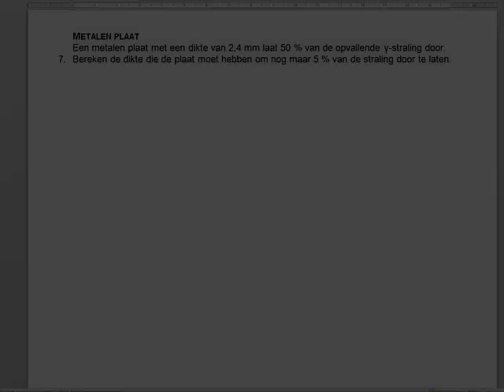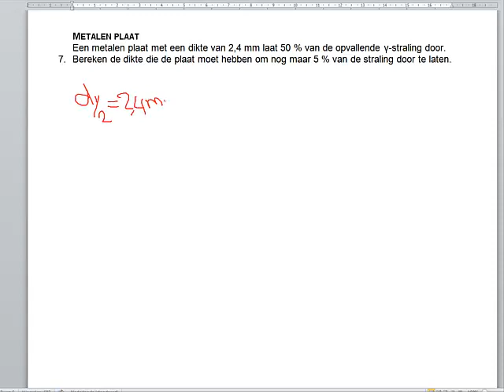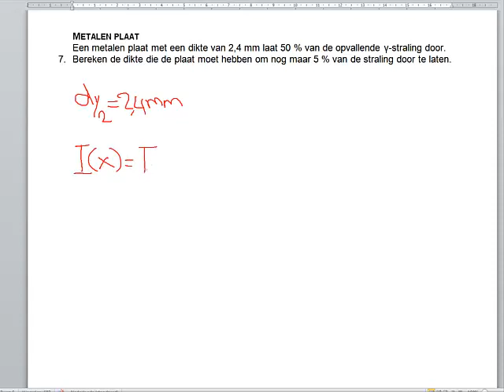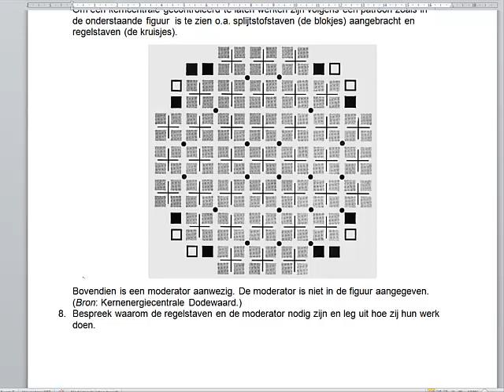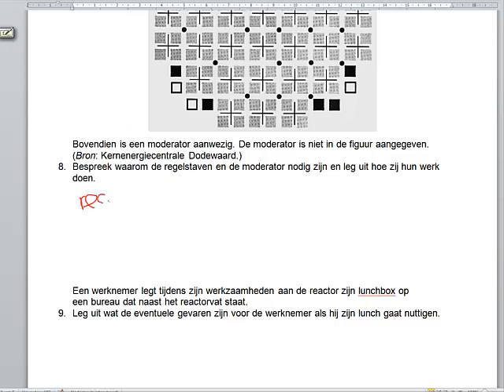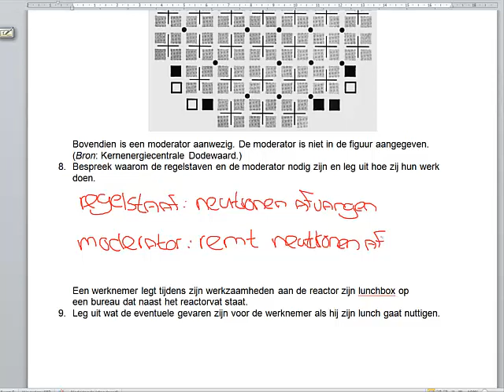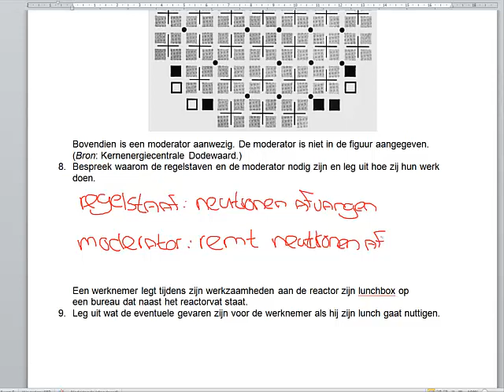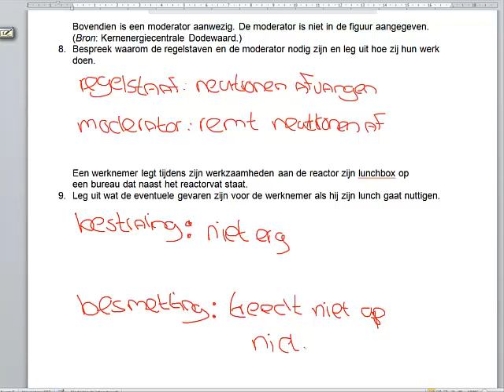SE20112012 opg 7 8 9 Ioniserende straling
Behandeling van Schoolexamenvragen 5HAVO/6VWO over het onderwerp 'ioniserende straling & kernenergie'